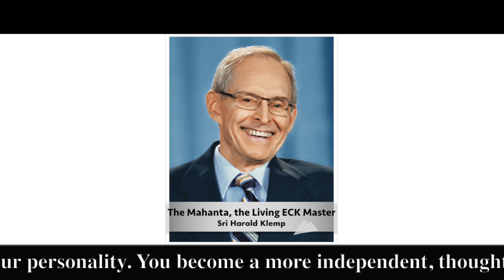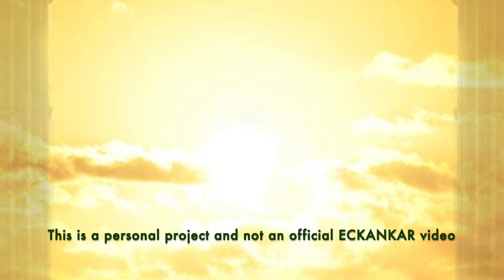The Master's Words Jan 11, 2024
ECKANKAR.ORG
"When you start to do the Spiritual Exercises of ECK, the Light and Sound of the Holy Spirit begin to enter you through an invisible communication line, and changes come about in your personality. You become a more independent, thoughtful, self-motivated individual because you are taking the first steps toward self-mastery. And self-mastery means that you are in charge of yourself."
The Golden Heart, Mahanta Transcripts, Book 4 by Sri Harold Klemp